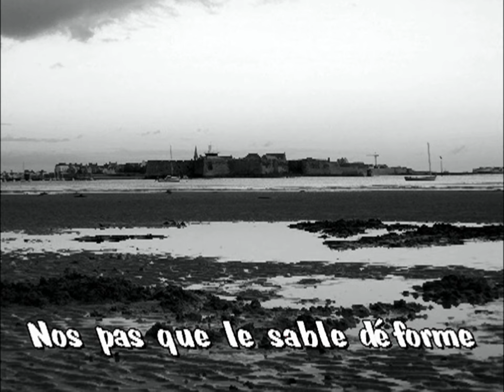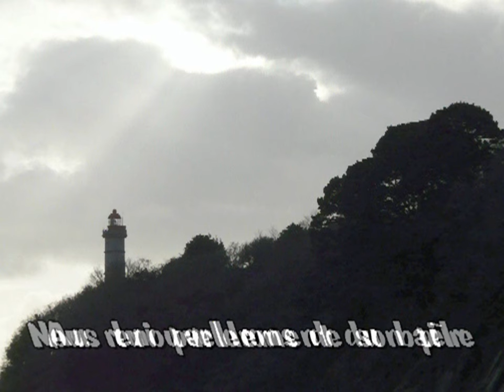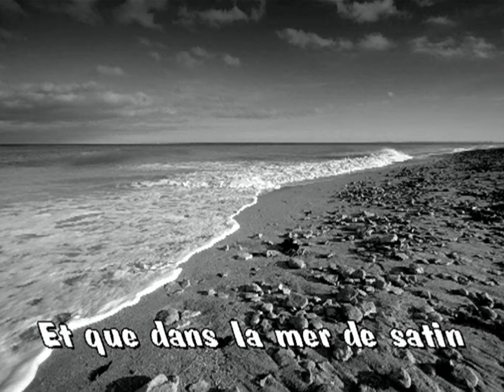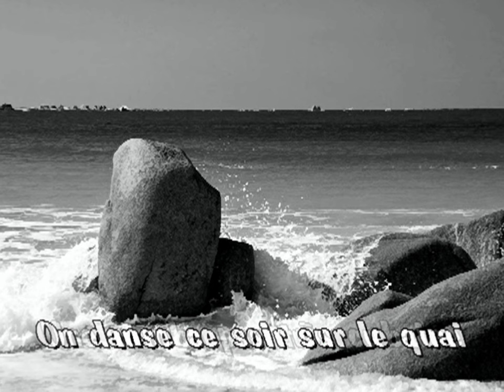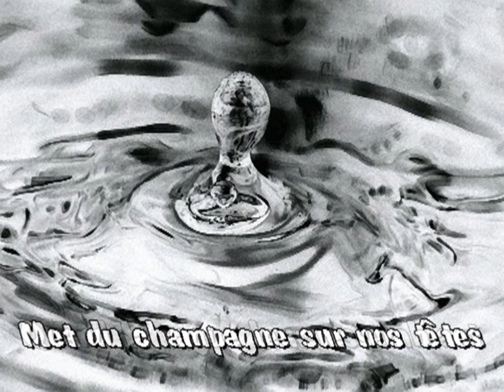FLB par Léo Ferré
Vers le vertige des suspects, sous la question qui les hasarde
Vers le monde des muselés de la bouche et des mains cafardes
Nous prierons Dieu quand Dieu priera et nous coucherons sa compagne
Sur nos grabats d'où chantera la chanterelle de nos pagnes
Mais Dieu ne fait pas le détail, il ne prête qu'à ses lumières
Au renouvellement du bail, nous lui parlerons de son père
Du fils de l'homme et du destin, quand nous descendrons sur la grève
Et que dans la mer de satin luiront les lèvres de nos rêves